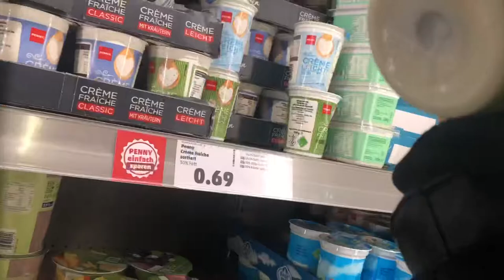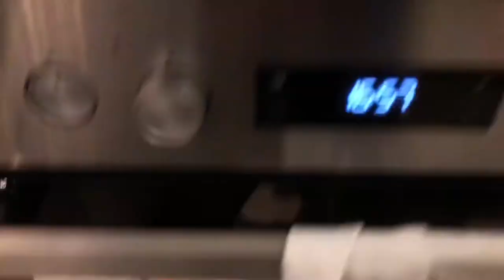Vlog 18/ PLÄTZCHEN BACKEN 😋😋Nussecken😋Spitzbuben😋Mandelblechkuchen😋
Heute wird gebacken 🥰🥰🥰

In Love 💕
Rumi💕

2. Song